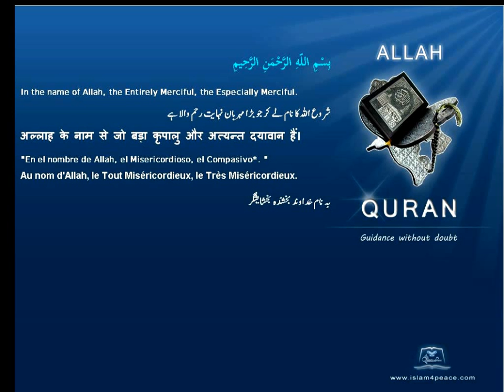Quran Spanish Only 086 الطارق At Taariq The Morning StarMeccanIslam4peace com